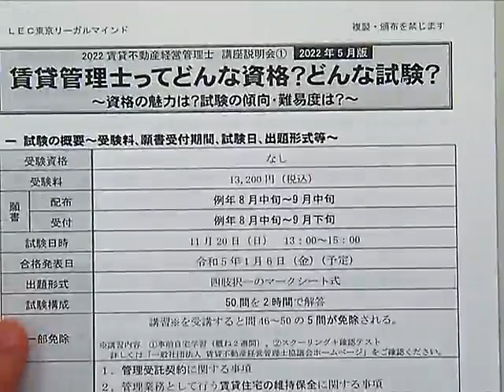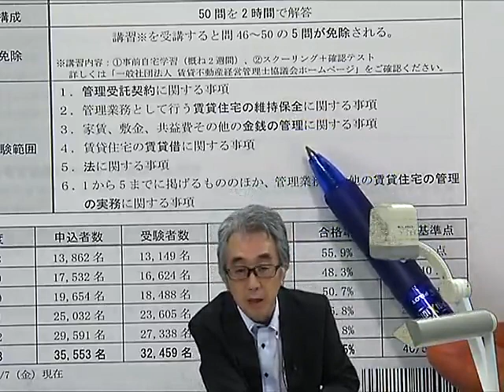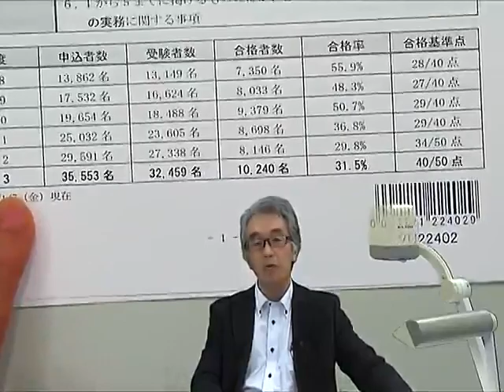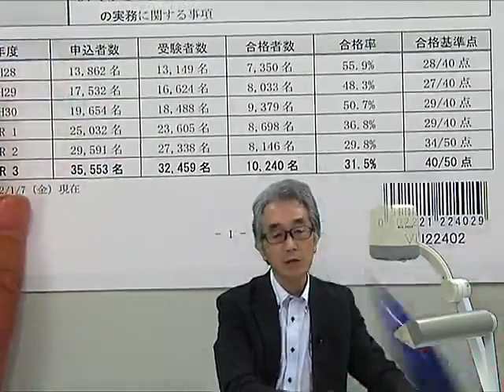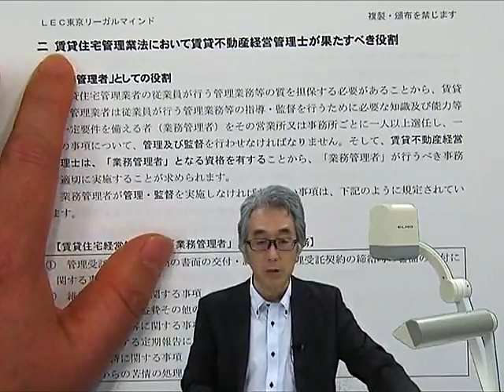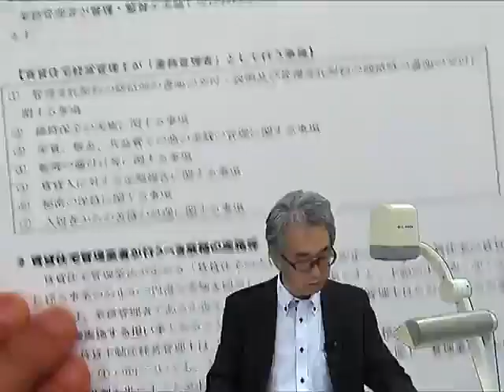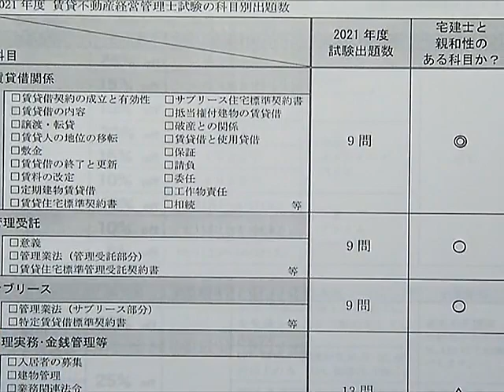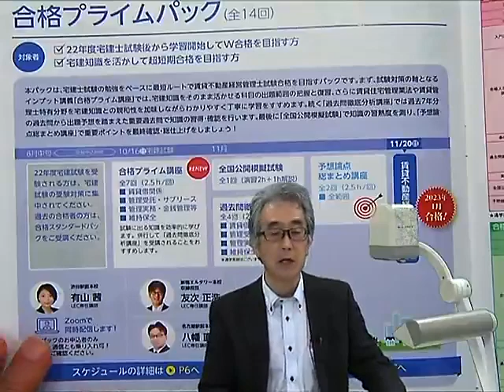賃貸管理士ってどんな資格？どんな試験？～資格の魅力は？試験の傾向・難易度は？～ LEC東京リーガルマインド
「賃貸不動産経営管理士」は、昨年度より国家資格になりました！
不動産業界にお勤めの方はもちろん、不動産オーナーの方、賃貸住宅にお住まいの方にも
取得をおすすめしたい資格です。

今後試験の難易度も上がってくることが予想される中、ＬＥＣは新試験要領に合わせて
パックの回数を増量リニューアルしました！

〔2022年ラインナップ〕
★合格フルパック（全23回）　4/21（木）～配信・発送開始
★合格スタンダードパック（全20回）　6/9（木）～配信・発送開始
★合格プライムパック（全14回）　8/10（水）～配信・発送開始